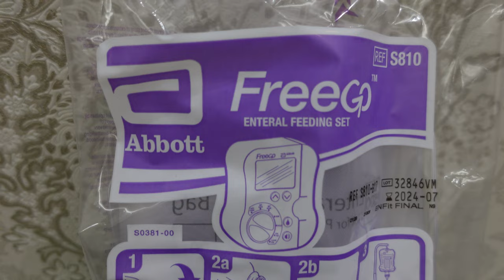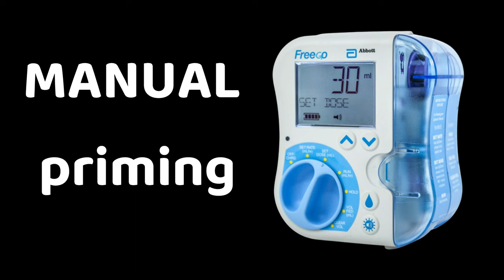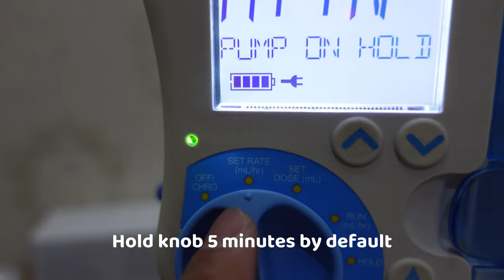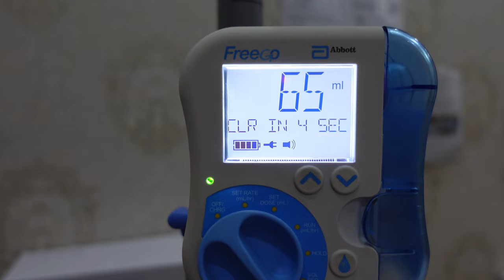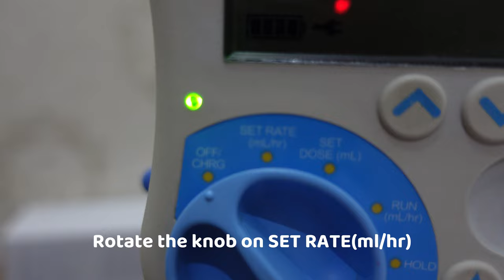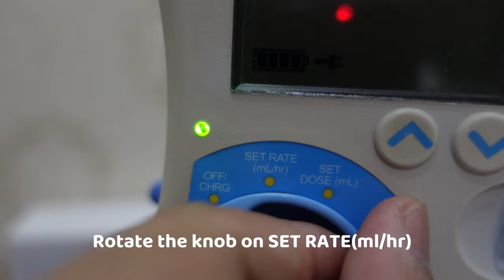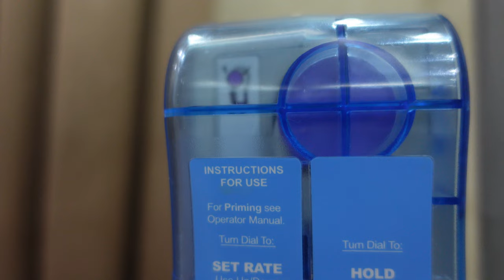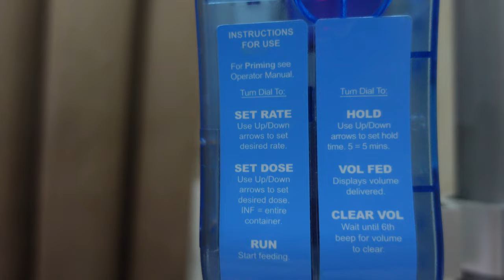How to PRIME freego feeding pump (manual/mechanical)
This video will show you on how to prime FREEGO feeding pump in 2 different ways either MANUALLY or MECHANICALLY. Please do note for the expiration date prior to use. Opened packaging might cause contamination and must not be use as it may harm your patient.

Please read manual before operating the machine you can always ask an expert or medical staff you have experienced to trained you.

NO PATIENT WAS EXPOSED OR HARM DURING THE RECORDING AND CONFIDENTIALITY IS MAINTAINED.

Join my caregiver community based in United Arab Emirates (Abu Dhabi)